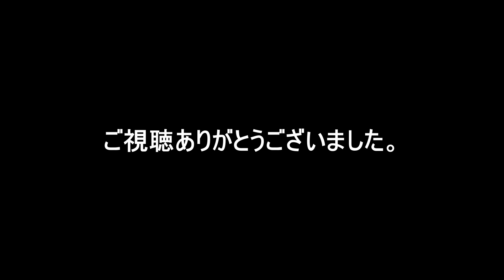【爆笑】海外の面白すぎる放送事故集ｗ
面白い海外の放送事故を集めました。

BGM
甘茶の音楽工房